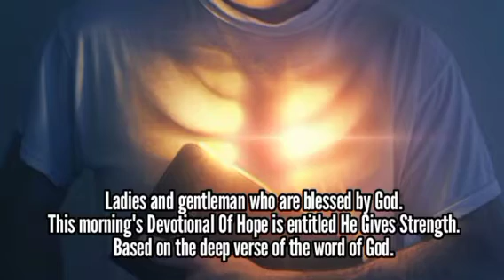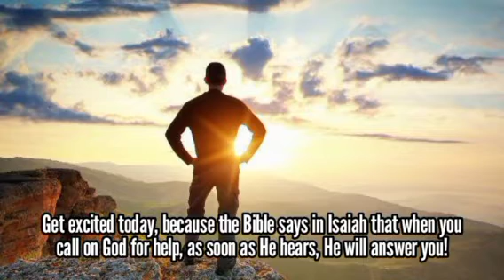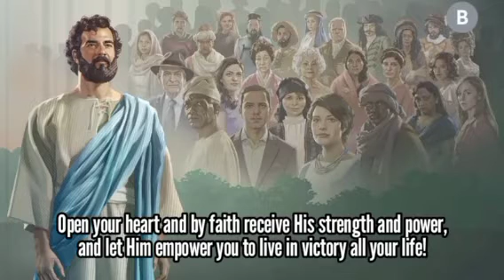Dia Memberi Kekuatan - Renungan Pagi 02 Juli 2023